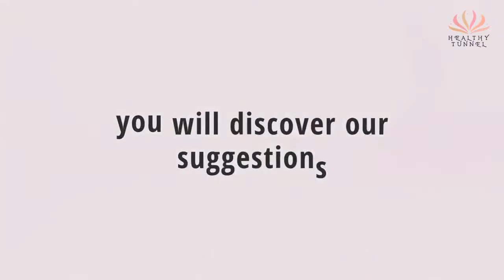4 Tips for SUCCESS on the Keto Diet!!! ❤️ Find out how she lost 80 pounds with Ketogenic Diet!!!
4 Tips for SUCCESS on the Keto Diet!!! ❤️ Find out how she lost 80 pounds with Ketogenic Diet!!!
These and many more you will find out in this video. Watch it till the end! :)

for more articles on health, fitness and diet.

and start easily creating videos that will help you build an international YouTube audience.

Create AMAZING e-books with this software!!!

Create wonderful Youtube Thumbs, Video Stories,
Ads, Posts for Social Media an much more with this fantastic software!

❤️ SUGGESTED RED TEA / DETOX

❤️ SUGGESTED EXERCISE PROGRAMS

❤️ SUGGESTED DIET PROGRAMS

DAY TO DIET. Plan On How To Burn Fats And Lose Weight The Natural And Healthy Way:

The 3 Week Diet - 21 Day Weight Loss System

Please help this channel to grow by sharing this video to your family and friends.

The information and other content provided in it, or in any linked materials, are not intended and should not be construed as medical advice, nor is the information a substitute for professional medical expertise or treatment. If you or any other person has a medical concern, you should consult with your health care provider or seek other professional medical treatment. Never disregard professional medical advice or delay in seeking it because of something that have seen in this video or in any linked materials. If you think you may have a medical emergency, call your doctor or emergency services immediately.The opinions and views expressed in this video have no relation to those of any academic, hospital, health practice or other institution.